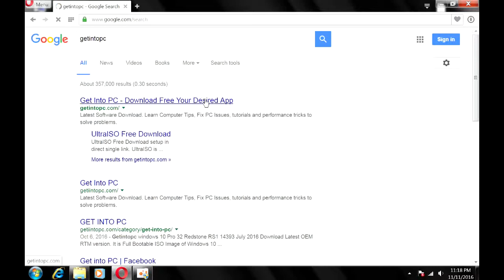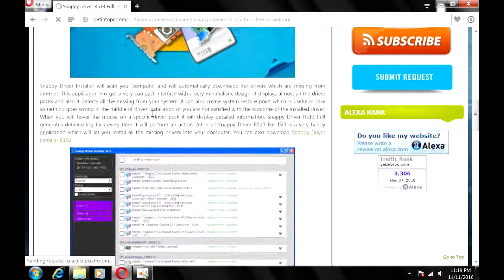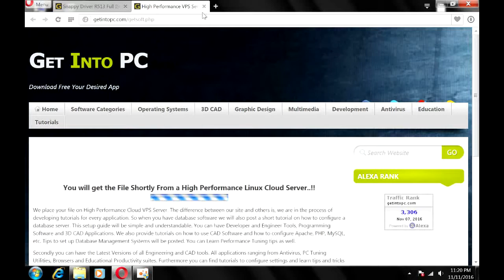How to Download Driver for All Computer Model by Dara Finance